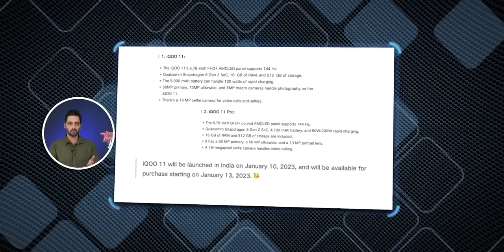iqoo 11 and iqoo 7se launch date confirm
iqoo 11 and iqoo neo 7 launch date india confirm

iqoo
iqoo 11
iqoo 11 pro plus
iqoo 11 unboxing details
iqoo launch date india